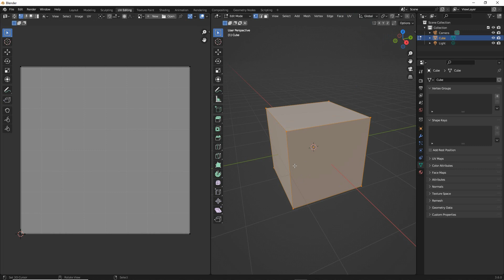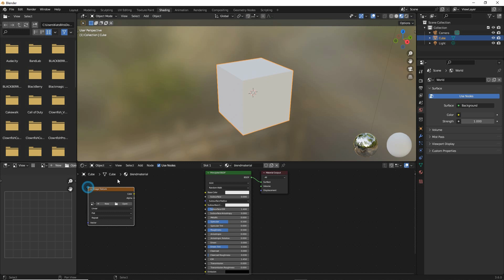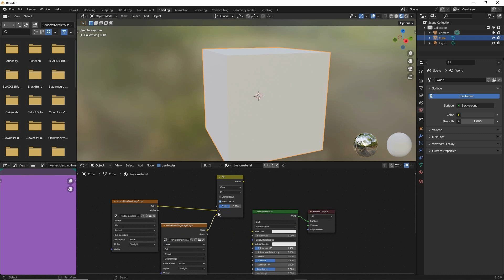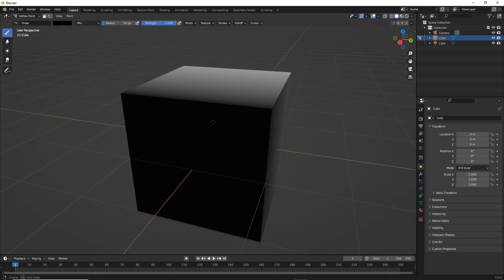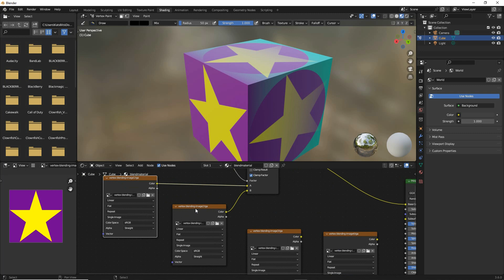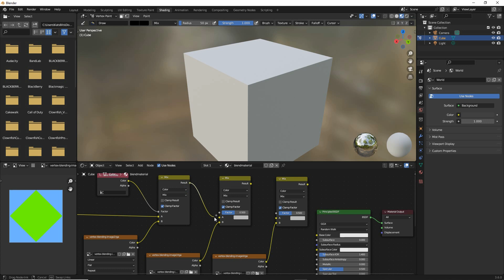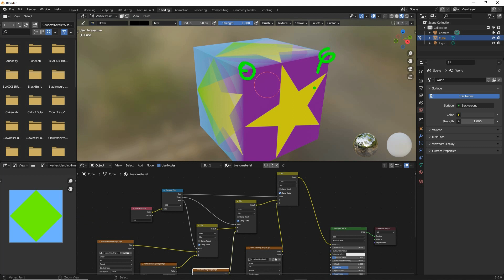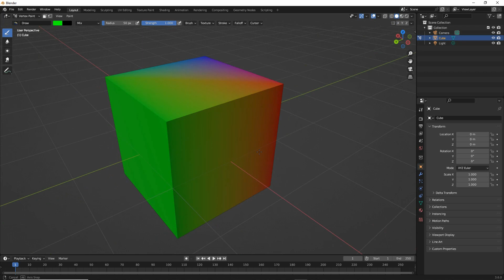Mix/Blend 3 or 4 Textures/Images in Blender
Blending or mixing 2, 3 or 4 textures or images using vertex painting/vertex colors in Blender 3D. Example also available.